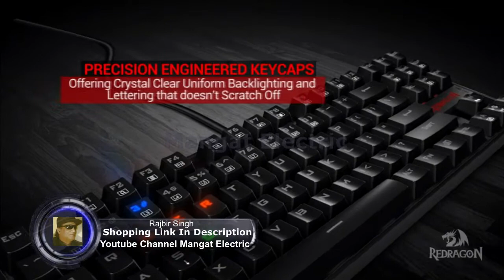Redragon K552 Mechanical Gaming Keyboard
Redragon K552 Mechanical Gaming Keyboard RGB LED Rainbow Backlit Wired Keyboard with Red Switches for Windows Gaming PC (87 Keys, Black)